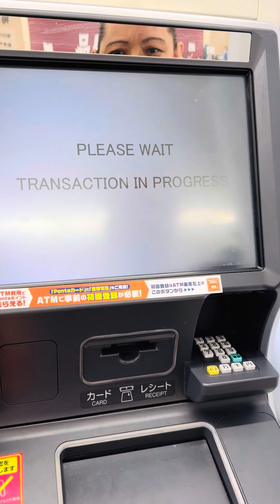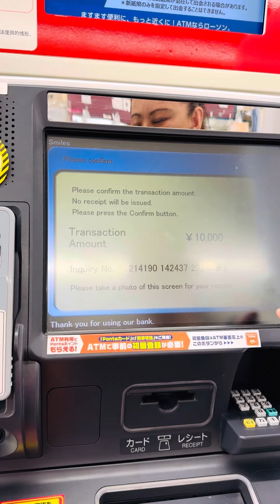PAano magpadala gamit ang Smiles tara#almasekivlogs￼￼￼